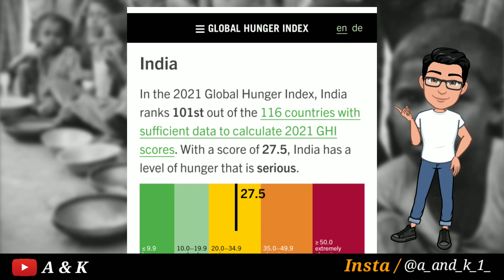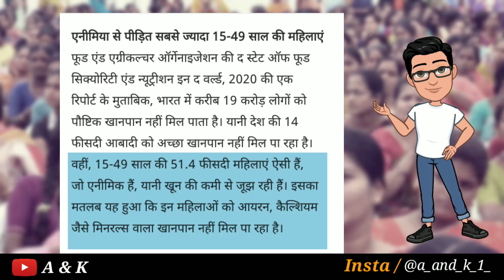India's rank in Global Hunger Index 2021 | महिलाओं में खून की कमी क्यों है ?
hello guys...